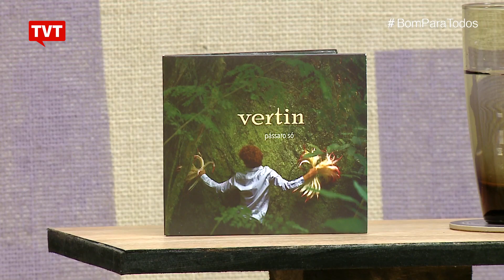Vertin – Domingos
O músico, cantor, compositor e ator Vertin interpreta a canção “Domingos”, composição própria.